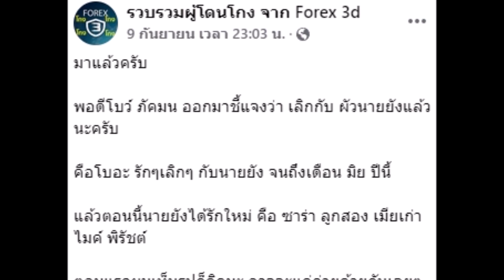หวานใจ ‘ซาร่า คาซิงกินี’ ไม่รอด 1 ในรายชื่อ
ซาร่า คาซิงกินี ก้าวทันข่าวดารา ข่าวดาราดัง ข่าวดาราวันนี้ ข่าวบันเทิง ขอขอบคุณข้อมูลจาก